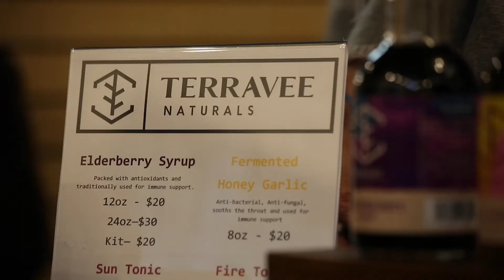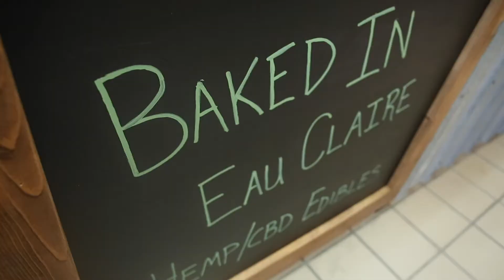Healing - Walk About Talk About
What are some things you do to heal?

Tune into healing energy and follow Genevieve as she meets some beautiful people and talks about healing at the Wonders of Nature Grand Opening. 🌳🤟🏼🗣

We (Micah & Genevieve) have experienced increased healing during the process of creating this episode. Healing is a Grand Opening - perhaps the grandest! It is our deepest hope that you feel more opening and healing in your life 🙂👐

Music is healing! Featuring "Free To Be" by Sage Leary. 🎶🎸
Hugs to Nicholas Adam Wozniak and Terrin Ziebell from The Hatch for their thoughtful ideas for questions, the mindmelt(!) and the healing chakra stones. 🤗
Thank you Erica Wilfer from Terravee Naturals for offering her healing products.
We extend our gratitude to Elder Valley Farm for the kombucha. 🙏
Big thanks to Chris Buske for hosting the party, bringing more healing energy to our downtown. 💗✨
Thank you to everyone who appeared on the show! Including Dean Glenzer, Harold Angell, Tanya Meyer and Erin O'Brien! And to all of our friends in the video!